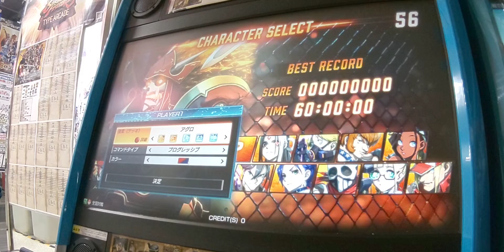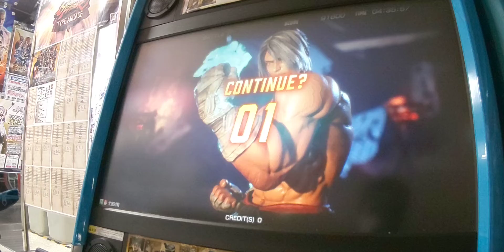サムライゲームやってみた‼️😭